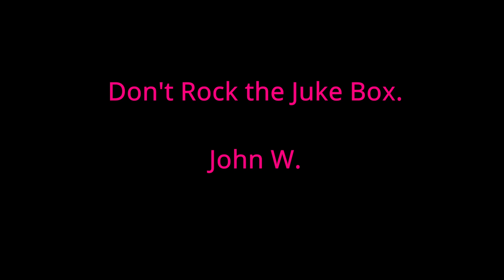Don't Rock the Juke Box. John W.